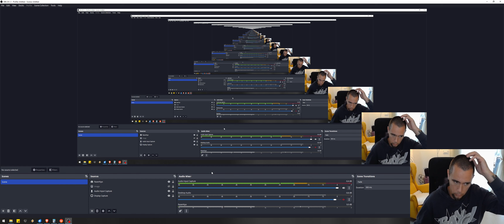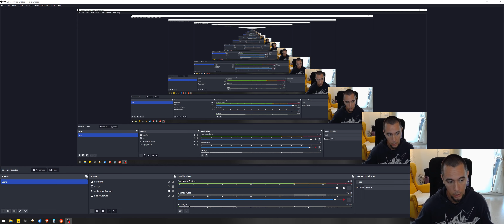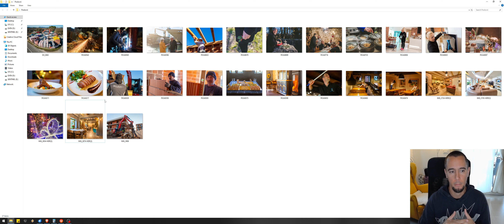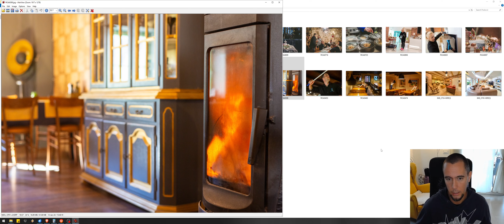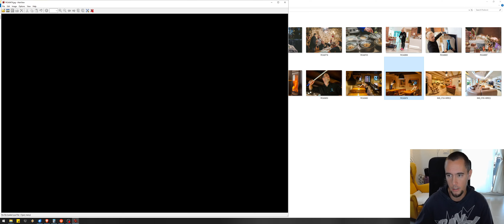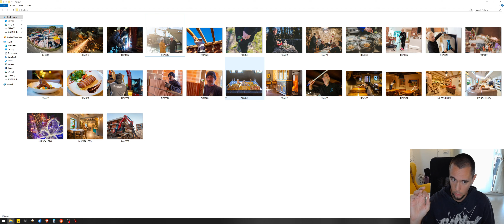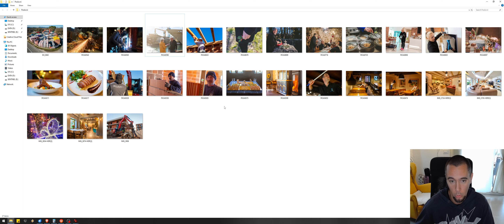Kako ZARADITI VIŠE s fotografijom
*NOVO* Tko želi više znanja iz sfere života i poslovanja, bacite uho na podcast kanal

U ovom videu pak govorimo o tome kako više i bolje zarađivati s fotografijom tako da paketiramo usluge koje nudimo. Ako promjenite mindset da ste fotograf u mindset da rješavate ljudima probleme raditi i razmišljati ćete drugačije no također ćete i više zarađivati (jer rješavate veće probleme osim samo fotografije).

Javite dojmove i čujemo se!